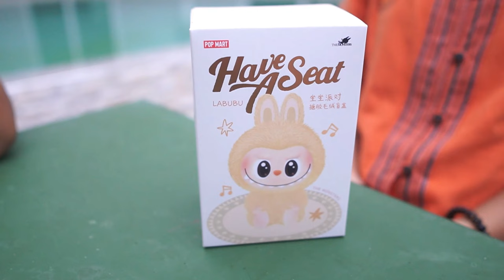เด็กขี้อวด VS หลุมศพ ผีตัวงอ สุดหลอน!